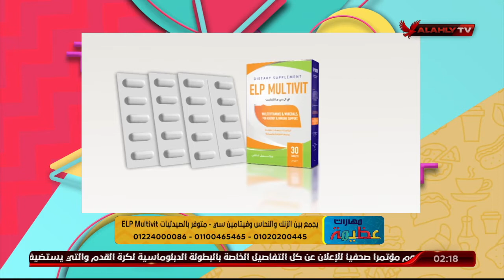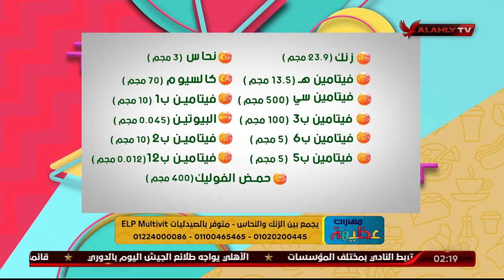د. دينا أبو السعود توضح أنواع الفيتامينات التي تحتاجها المرأة في كل مرحلة عمرية مختلفة